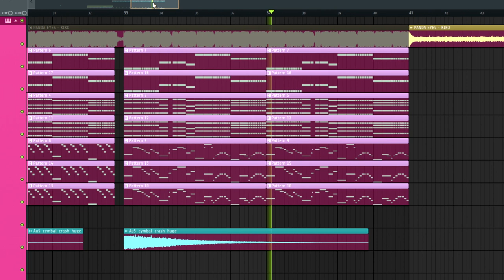panda eyes - kiko (100% remake)